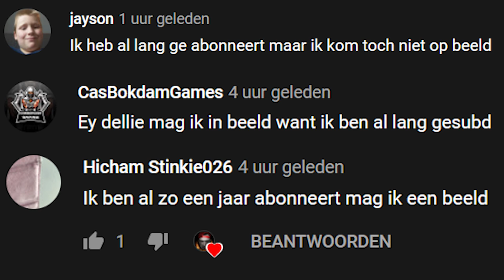Ik Had NOOIT FIVE NIGHTS AT FREDDY'S HELP WANTED MOETEN SPELEN VIA OCULUS VR BRIL..! *HARTAANVAL!*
Cya!